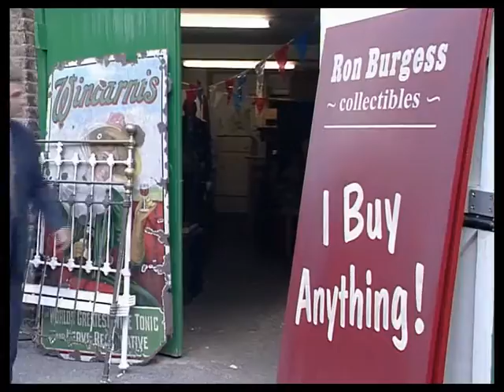The Bill series 13 episode 91 ‘Foxed’